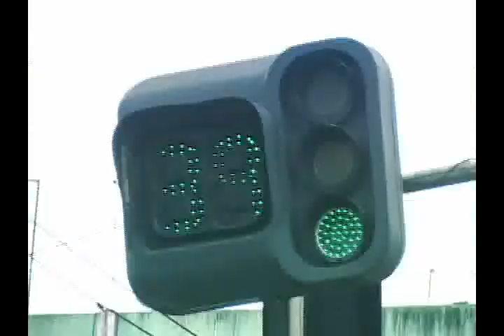Preferências musicais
O povo na rua fala das suas preferências musicais.